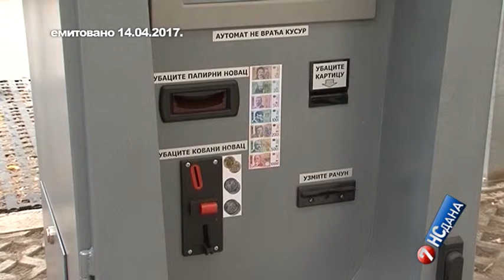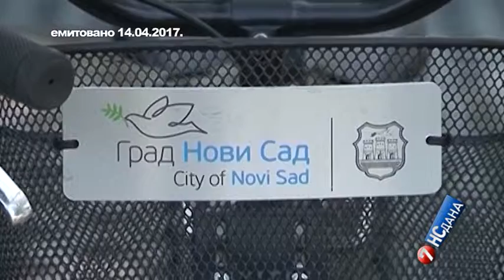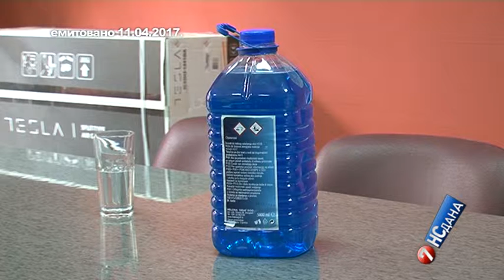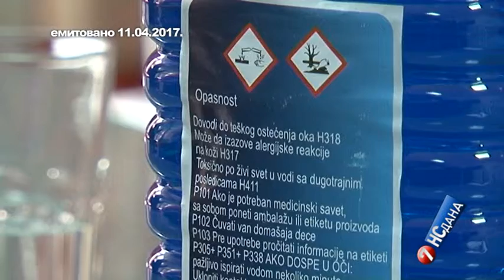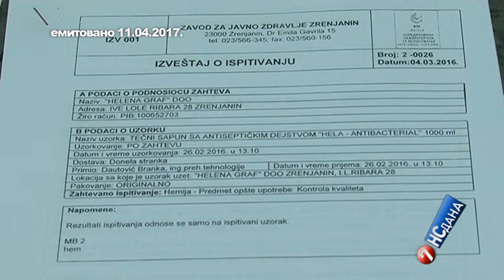7ns dana za 15 04